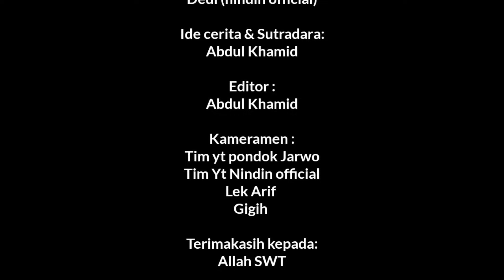ISTRI DAN MERTUANYA MENGUSIR SUAMINYA KARENA LUMPUH , (Kisah Suami Lumpuh Yang terlantar) Episode 1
difilm kita Alhamdulillah bekerjasama sama dengan beberapa youtuber kondang dan terkenal